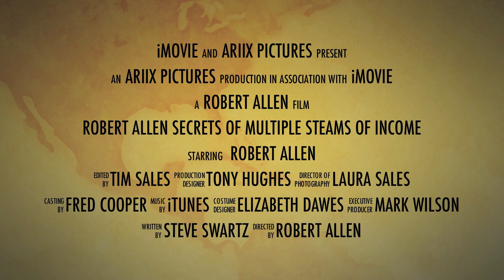Tim Sales Mr. Brilliant Compensation Interviews Robert Allen Mr. Multiple Streams of Incomel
Tim Sales Mr. Brilliant Compensation Interviews Robert Allen Mr. Multiple Streams of Income to listen to the Replay
 "robert Allen Ariix" Tim Sales Ariix"